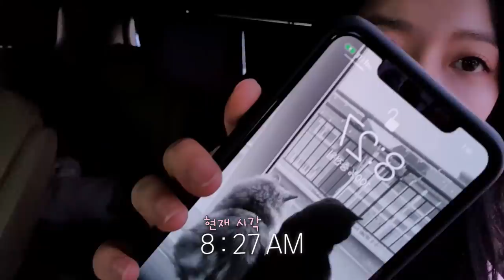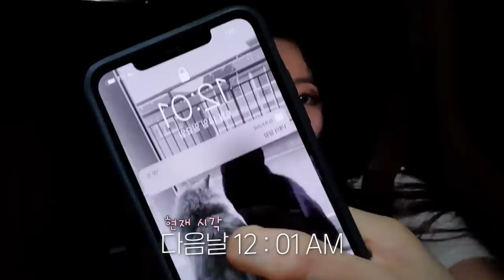*배우찬의 Vlog* 댄서찬? No! 배우찬의 하루 밀착취재 [찬미찬미해(likeCHANMI)]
마이구미 여러분 안녕하세요🍇

오늘은 유튜브에서 처음 보여드리는 모습이라 조금 부끄러운데요😳
배우찬의 모습을 Vlog로 찍어봤어요!!
처음으로 보여드리는 배우찬의 모습 꼭꼭 끝까지 봐주기 약속🤙